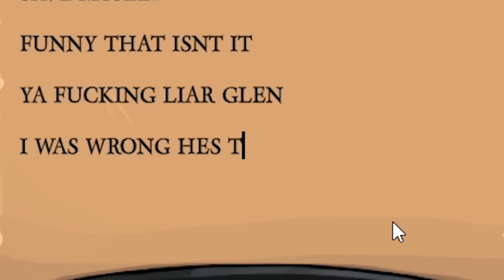We Ruined Everyone's Game And Loved It | Town of Salem 2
And it's not how it even works!

Timestamps
0:00 We Ruined Everyone's Game and Love it
8:26 Judgement Call!
15:40 You Did Him So Dirty

Town of Salem 2 with Salt Raiders